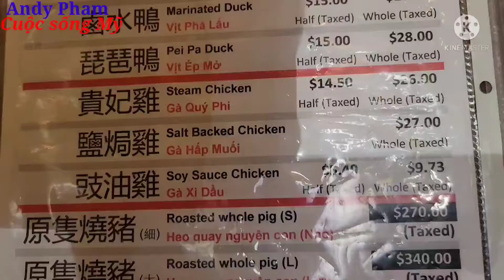Mời cả nhà cùng ăn vịt quay với Andy (vịt quay ở nhà hàng Sinh Sinh rất ngon).